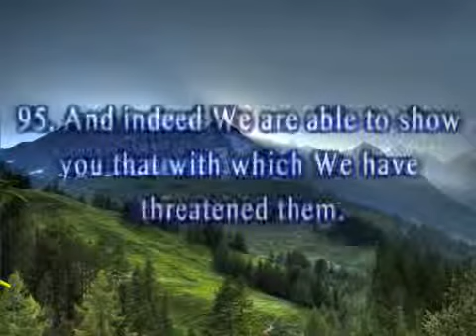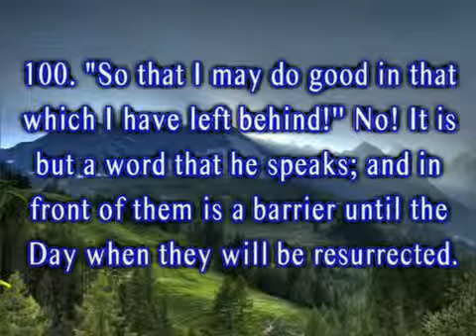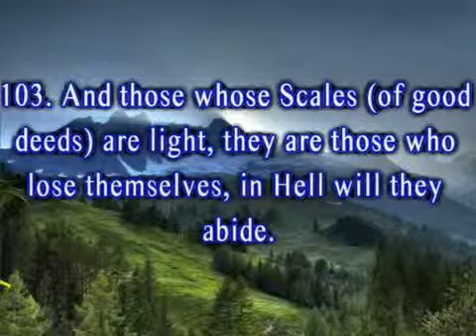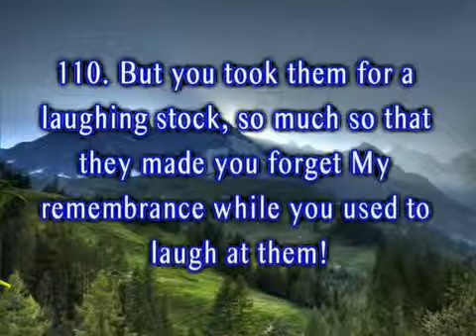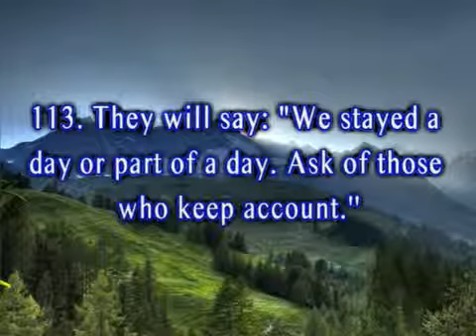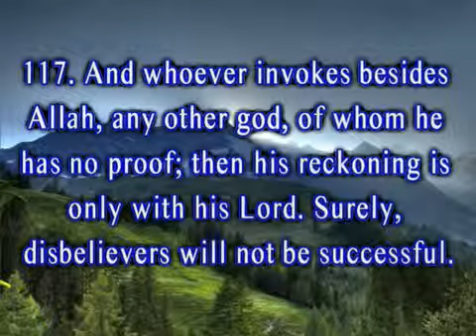Surah 23 Al Mu'minoon The Believers Verses 95 118